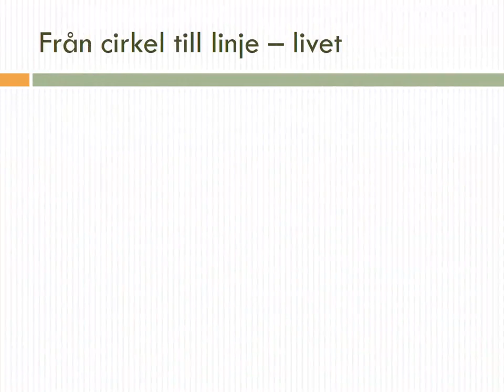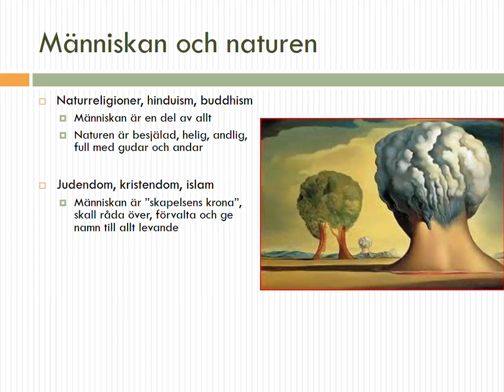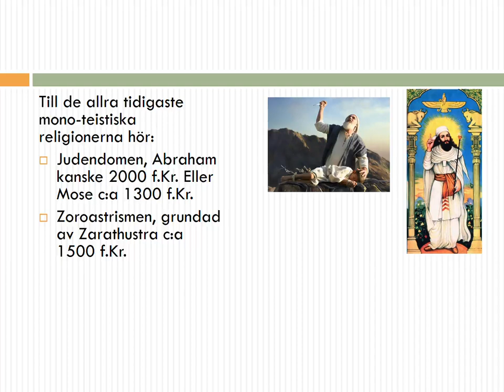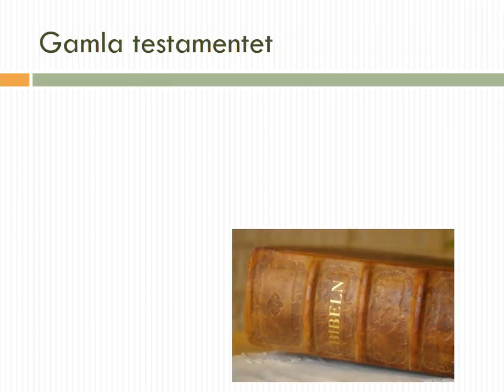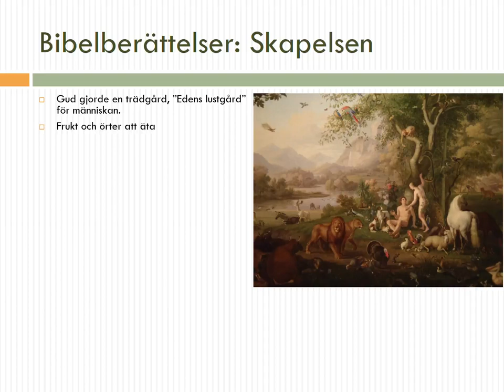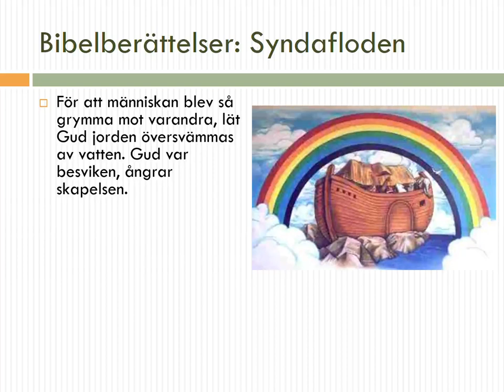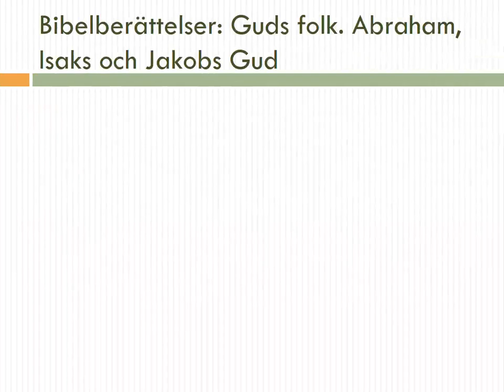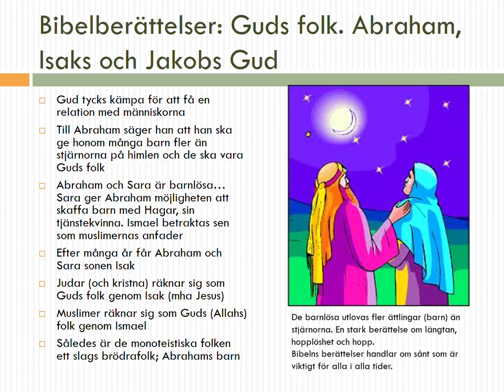Film1 1 Världshistoriens Gud judendomen DEL 1